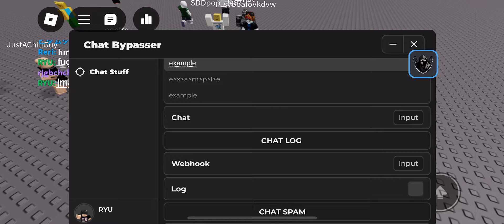[NEW🌊] BEST CHAT BYPASSER FOR TROLLING | WORKING ALL EXECUTERS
Other links:
➣Roblox Profile (Main Account Hack)

tags 📍